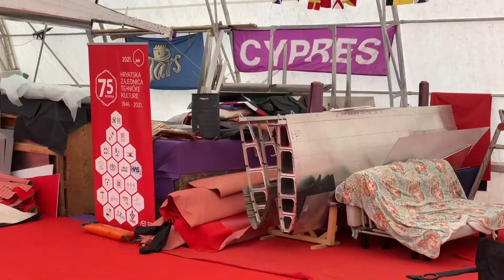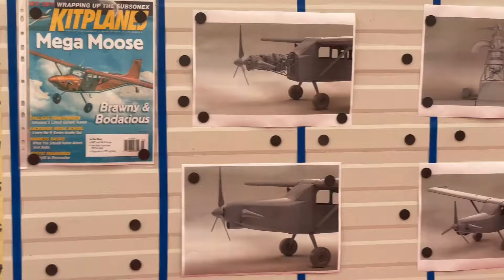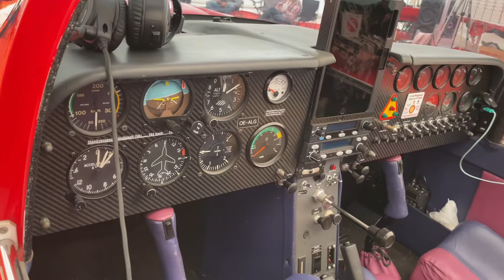POREČ: U sklopu Mjeseca poduzetništva u hangaru na Žatici održana je i prezentacija gradnje aviona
U okviru programa manifestacije Mjesec poduzetništva u Poreču, danas (ponedjeljak 11. listopada 2021.) na Žatici kraj uzletno-sletne staze održana je prezentacija gradnje aviona.
Izbornik hrvatske padobranske reprezentacije te predsjednik društva padobranaca Cumulus  - Goran Ratkajec održao je edukativno - pokazno
predavanje u hangaru u kojem se grade avioni u Poreču. Saznali smo kako se grade i popravljaju manji avion, kako se ugrađuju neki djelovi, koji se materijali koriste, koji motori se ugrađuju, kolika je približna cijena aviona i još mnogo toga….
Goran Ratkajec je inženjer strojarstva koji je već 25 godina u padobranstvu, ujedno i nastavnik padobranstva koji je obučio oko 100 mlađih padobranaca za izvođenje samostalnih skokova, pa je tako sada ostvario i svoju dugogodišnju ideju proizvodnje  prvog hrvatskog malog aviona.